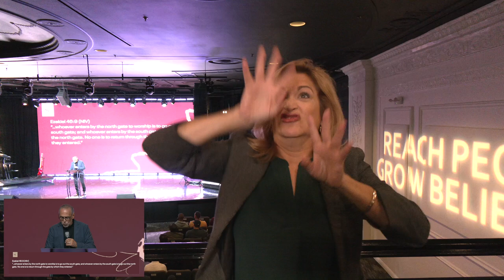SOW // Half Baked // Pastor Michael Durso